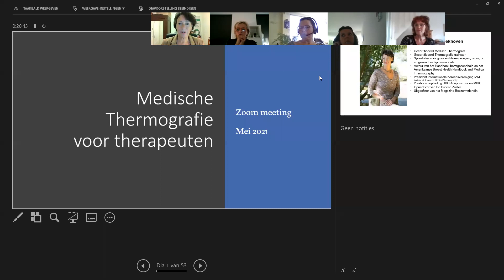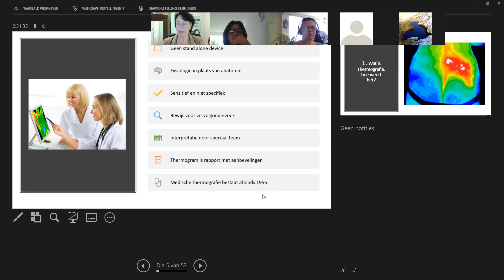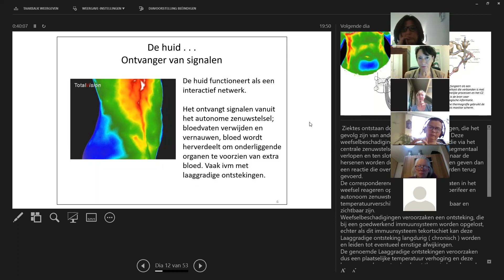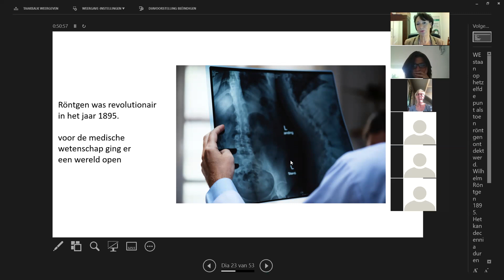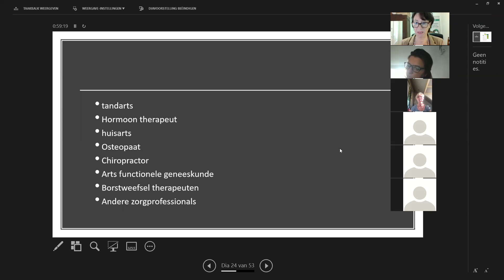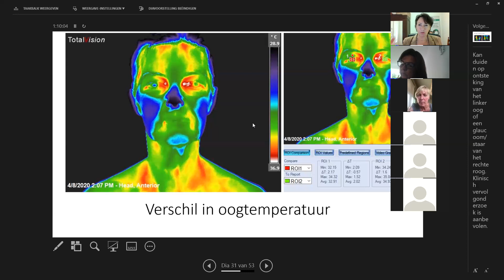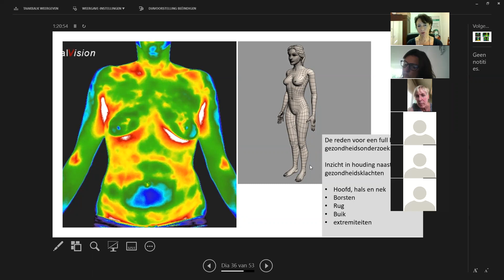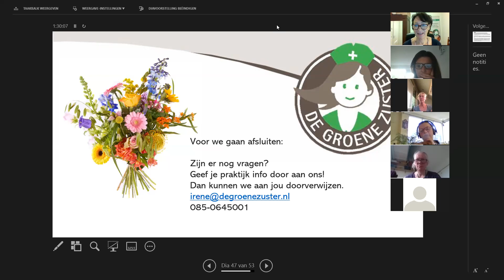Uitleg Medische thermografie voor therapeuten | De Groene Zuster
Dit is een replay van de presentatie van 19 mei 2021, benieuwd wanneer je live een presentatie kan zien? Kijk dan op